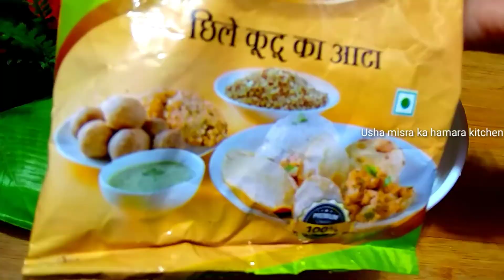व्रत में बनाएं खीरे से चटपटा नाश्ता वो भी सिर्फ ५ मिनट में /kheere ka nasta /vrat ki recipe/navratri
लो आ गई व्रत की नई रेसिपी 5 मिनटमें बिना तले बनाएं पूरे नौ दिन तक यहीखाएं -navratri vrat ki recipe .

नमस्कार दोस्तों आज हम बनाएंगे बहुत ही टेस्टी और हेल्दी व्रत की रेसिपी, इस रेसिपी में हम बहुत कम ही का प्रयोग करेंगे, जिससे यह रेसिपी हेल्थी तो बनेगी साथ में खाने में स्वादिष्ट भी, व्रत में ज्यादा तली चीजें नहीं खानी चाहिए व्रत में हल्का और सुपाच्य भोजन करना चाहिए, इससे हमारे शरीर की इम्युनिटी बढ़ती है, और शरीर स्वस्थ होता है,
how to make vrat ka nashta, vrat ki recipe kaise banaen, vrat ka healthy nasta banana bataen, vrat mein khane wali recipe banaen, vrat ki recipe banane ki vidhi, Loki ki recipe, Lauki aur kuttu ke aate ki recipe, Lauki aur singhade ke aate ki recipe, kuttu ka cheela recipe, kuttu  ka uttapam,vrat ka nasta,lauke se vrat ka nasta,kuttu ke aate aur Lauki ka nasta,vrat ki recipe, kheere ki recipe ,KHEERA ka rayata ,kheere ka new nasta , cucumber ki recipe ,vrat me KHEERA khaya jata hae,vrat me banaye kheere ka tasty nasta , kheere ki recipe,KHEERA,
How to make vrat ka nasta,nasta recipe,
how to make vrat ka nasta
vrat ka nasta banane ki vidhi
navratri vrat me kya khaya jata hae
navratri vrat Katha
navratri vrat kaese kare
navratri nasta banane ki vidhi
kuttu ke aate ki recipe
vrat me banaye kuttu ke aate se nashta,vrat me banaye kuttu ke aate aur kheer e ki nasta,vrat ki recipe banane ki vidhi,
vrat ki recipe banane ka tarika,vrat me kya khaye
vrat me kheere ki recipe banana vbataye
vrat me kuttu ke aate ki recipe banana bataye
vrat ki special mithai ki recipe
vrat ki special recipe,
navratri vrat special.
navratri vrat ki pooja
navratri vrat ki katha
navratri vrat
vrat
vrat recipe.

INGREDIENTS.

KUTTU KA AATA
KHEERA
CURD
DESHI GHEE
GREEN CHILLI
CORIANDER LEAVES
CUMEEN  SEEDS POWDER
BLACK PEPPER POWDER
ROCK SALT

व्रत की स्वादिष्ट रेसिपी.

व्रत में बनाएं स्वादिष्ट चटपटा मजेदार मखाने का रायता.

नवरात्रि व्रत में बनाएं स्वादिष्ट सेहतमंद खीर.

व्रत में बनाएं सेब और अनार का हलवा .

व्रत में बनाएं बिना आलू के लौकी का स्वादिष्ट नाश्ता.

नवरात्रि व्रत में बनाएं स्वादिष्ट सेहतमंद चटपटी मजेदार कूट्ट के आटे की कढ़ी.

व्रत में बनाएं साबूदाना गुड़ की स्वादिष्ट  खीर..

व्रत में बनाएं स्वादिष्ट सेहतमंद चटपटा मजेदार खीरे का रायता.

व्रत में बनाएं स्वादिष्ट सेहतमंद कद्दू की खीर.

navratri vrat Katha
navratri vrat special.
navratri vrat

THANKS 😄♥️🙏..